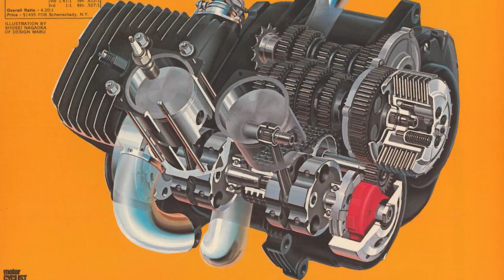Del campo al asfalto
En el pasado los fabricantes sacaban el máximo provecho de cualquiera de sus productos, y no resultó nada extraño encontrar un motor que originariamente había sido diseñado para un uso que terminaba empleándose en otro bien distinto. Y así, lo que inicialmente estaba destinado al motocross o el todo terreno, terminaba convertido en un propulsor de Gran Premio o de motos de asfalto.

02:21 Ginger Molly
03:50 Una moto de cross
12:24 Yankee Z
15:40 Una OSSA Yankee de carreras